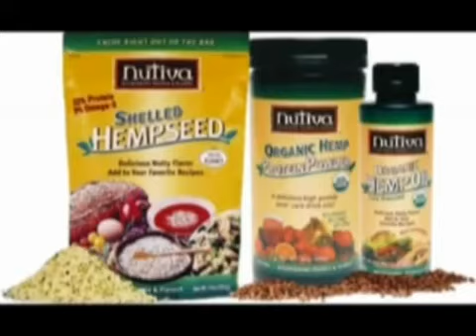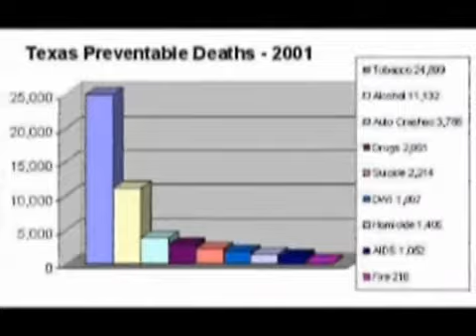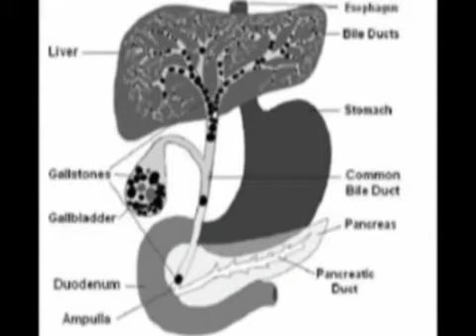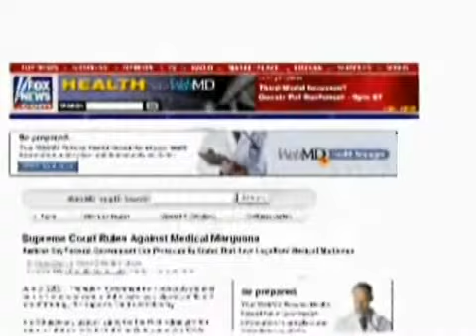The Marijuana Conspiracy The Truth About cannabis (Part_2)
Learn the truth about why weed is illegal and the real benefits it has to this world.